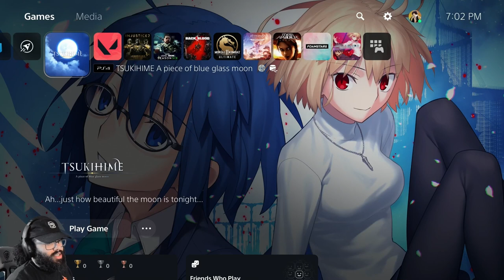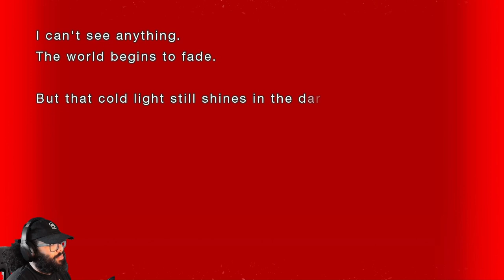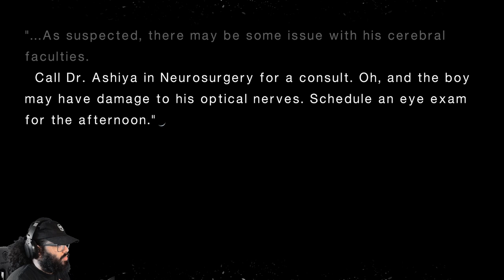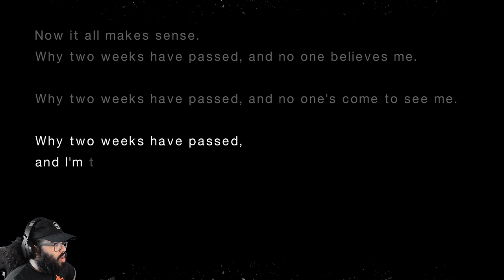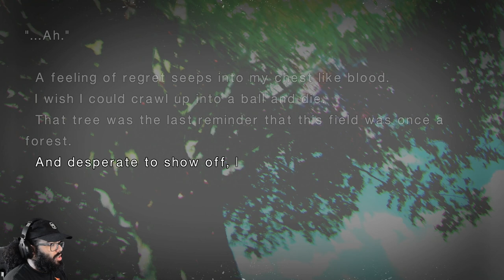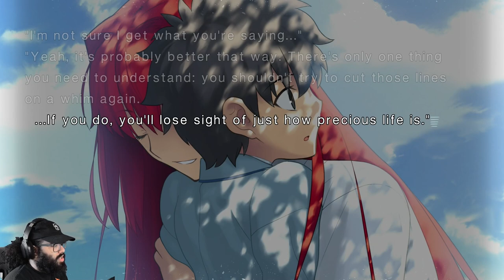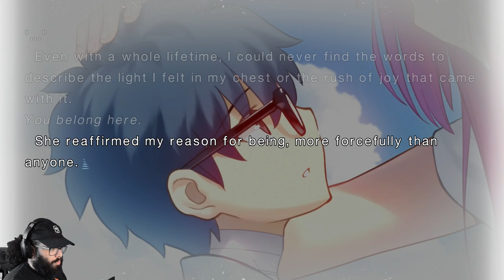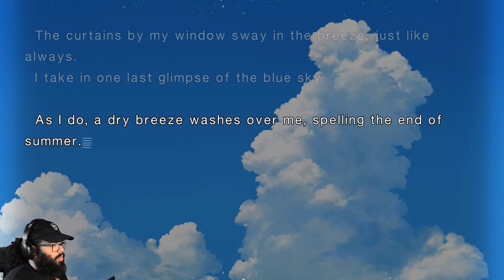A Meeting Destined By Fate - Tsukihime Remake Live Commentary Playthrough Part One